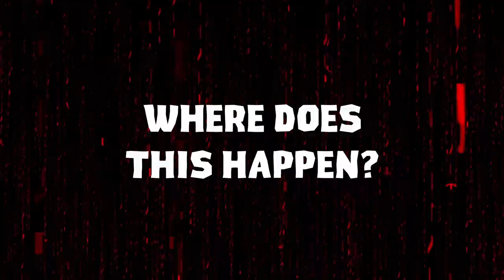What Kills You in ZOMBEAVERS? - Monstrrrology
In this video, learn about the mutant zombie beavers in the 2014 horror comedy, Zombeavers! Zombeavers is a 2014 American horror comedy film directed by Jordan Rubin, based on a script by Al Kaplan, Jordan Rubin, and Jon Kaplan. The film follows a group of college kids staying at a riverside cottage that are attacked by a swarm of zombie beavers.

This is MONSTRRROLOGY, where we take a look at the killers, ghosts, monsters, demons, and other DANGRS of the horror world. What are they? How do they get you? How can you stop them? Join Grif RoboDANGR, Tyracula, and Skeletronico to learn about the bad thing in Zombeavers.

We also break down the villain's stats in our Sadistic Statistics segment at the end of the video!